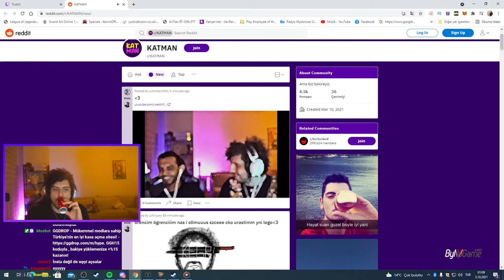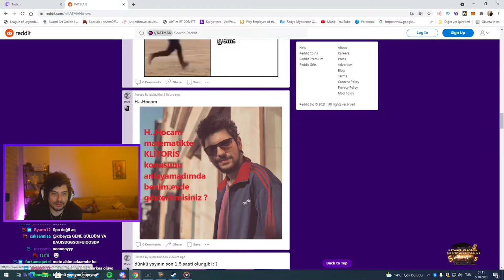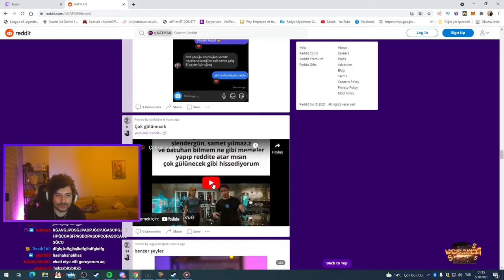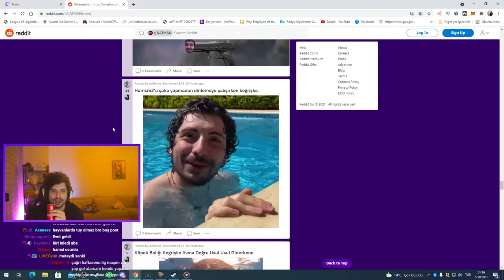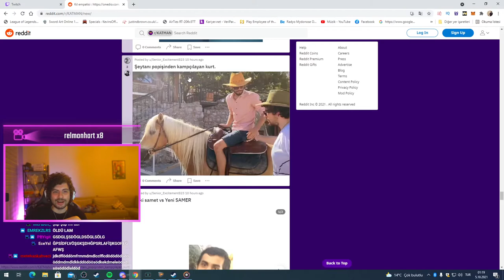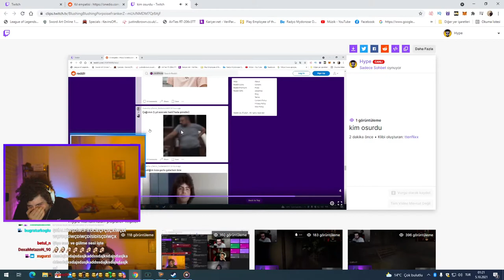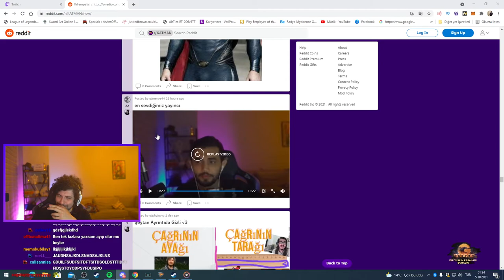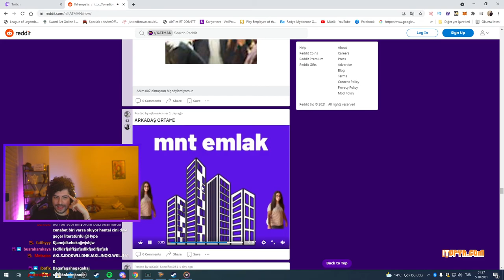HYPE | REDDİT POSTLARINI İNCELİYOR! | #1